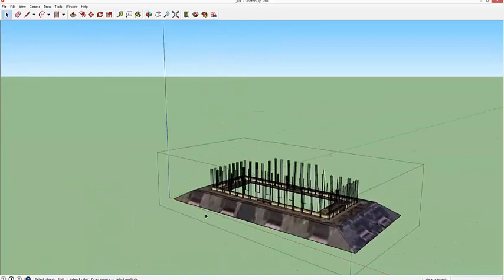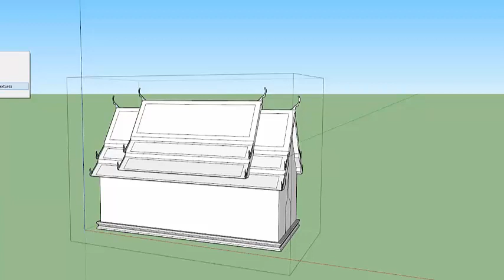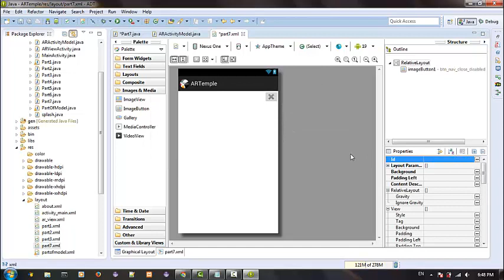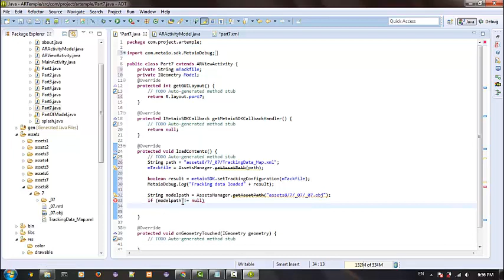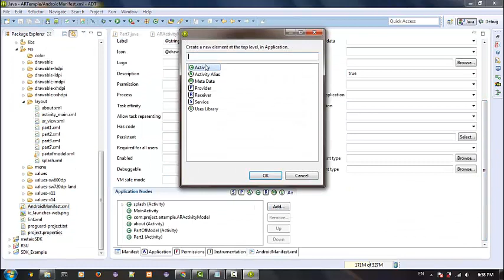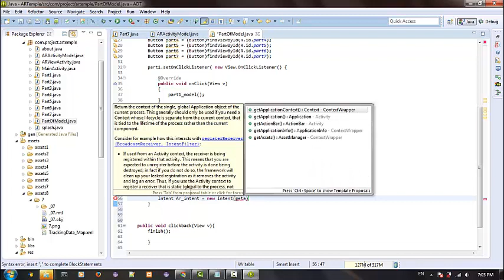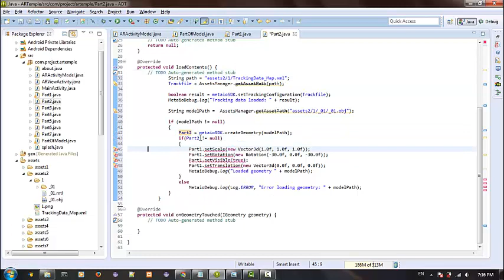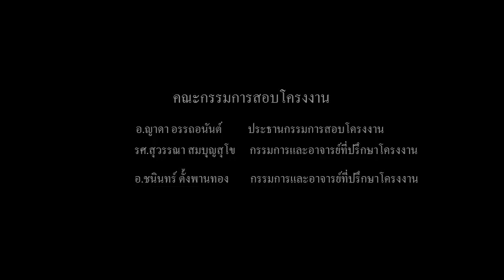CMM KMUTT-โปรแกรมประยุกต์บนโทรศัพท์มือถือ เทคโนโลยีความจริงผสานเทคโนโลยีเออาร์ (2013)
จัดทำโดย
นายทีปกร กล้าเดช
นายธนาธิป จีระสุขเวทย์
นางสาวสโรชา ขวัญพรหม

ที่ปรึกษา อ.ญาดา อรรถอนันต์